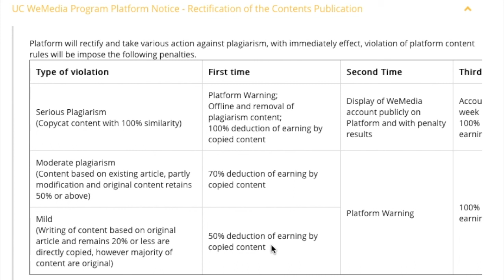Reason of Low income in UC news, follow the rule of UC media NEWS payment Term .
इस महीने UC मीडिया पे क्यों कम आये इनकम अच्छे व्यू के बाद भी , पूरी जानकारी , अब ध्यान देना होगा इन बताओ पे नहीं तो कम होगी कमाई।
great view low income reason behind that . UC media content writer kindly check the updated rule ,this is why you got low income .